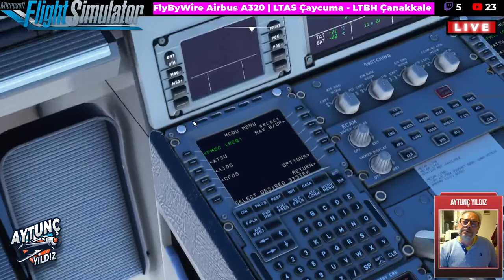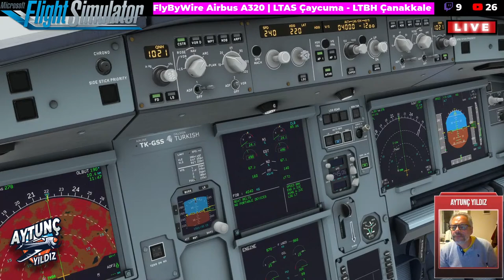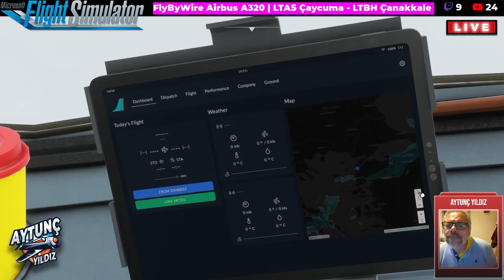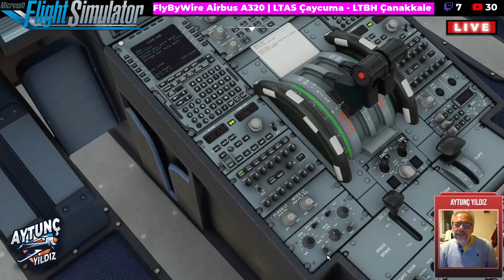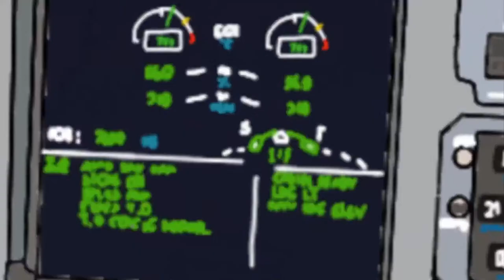MICROSOFT FLIGHT SIMULATOR | FBW A320 | LTAS Çaycuma - LTBH Çanakkale | VATSIM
HP Omen 15-DC1003NT 15.6' Laptop
Processor: Intel Core i7 8750H
Memory: 32GB 1TB
SSD: 256GB M.2 SSD
SSD: 1TB SAMSUNG
Graphics: RTX2070
Windows 10 Home
Joystick: Thrustmaster Hotas X